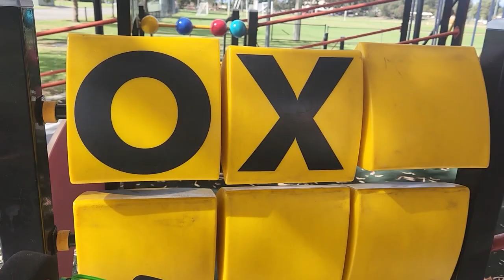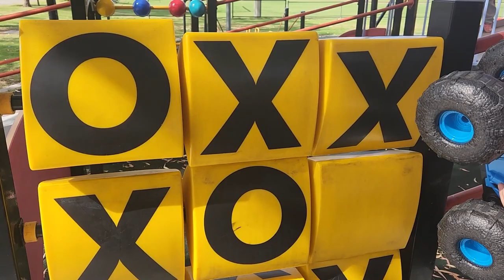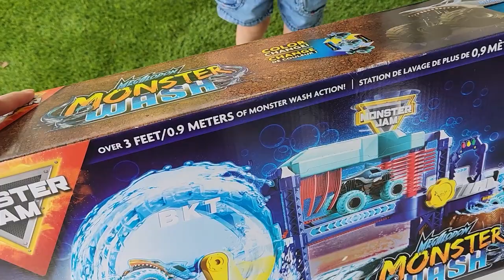SUPER Monster Truck Toys COMPILATION - Obstacle Course, Racing & DIY Arena Freestyle Challenge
This is the BEST monster truck compilation we've ever made! It features Monster Jam & Hot Wheels monster trucks like you've never seen them before! We start out with an 8 challenge obstacle course (with orbeez, apple sauce, fireworks and a Coke & Mentos volcano). Next is the longest downhill racing track with BIG monster truck toys that goes from outside to inside our house! Finally, we hold a Monster Jam freestyle show in a DIY monster truck arena made of dry ice!